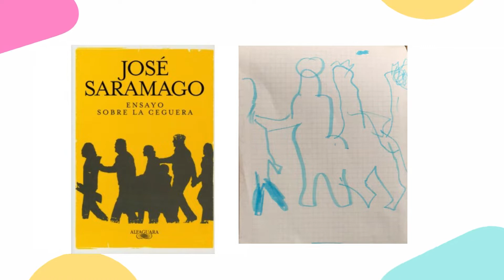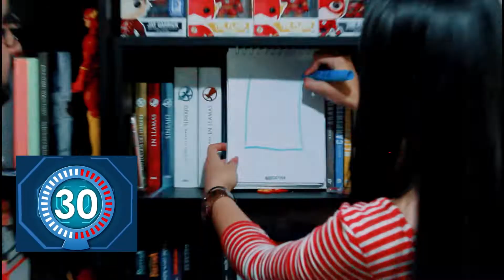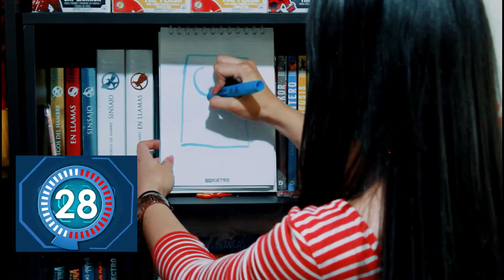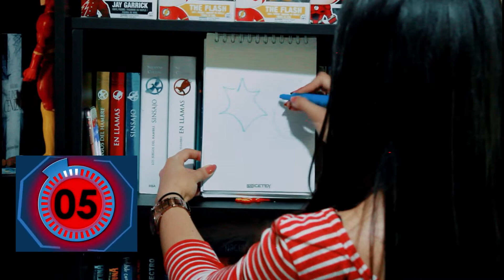Reto Dibujando Portadas de libros Parte 2 Feat LINE BOOKS | EDIBOLTON